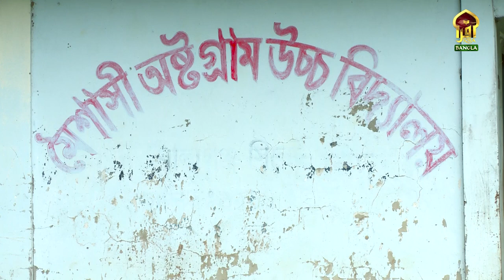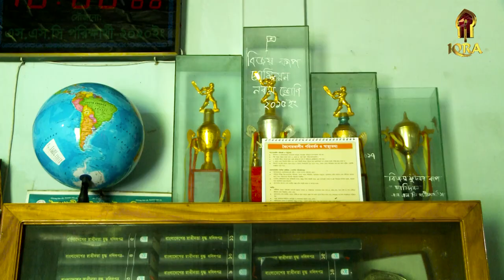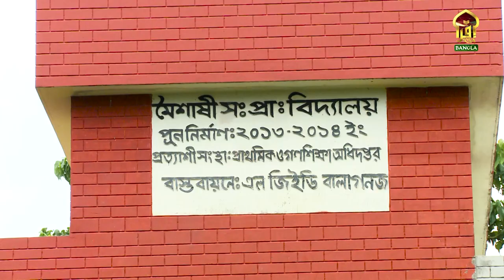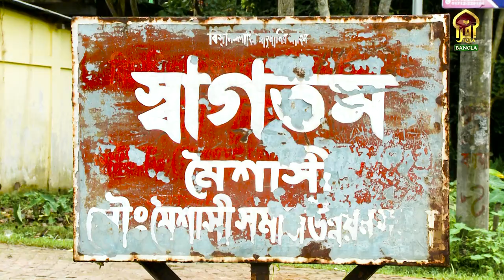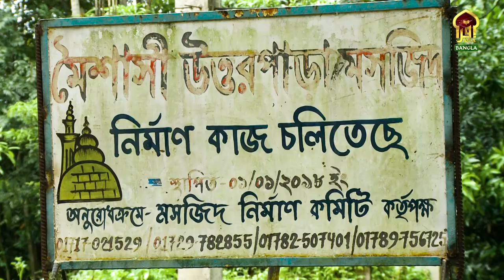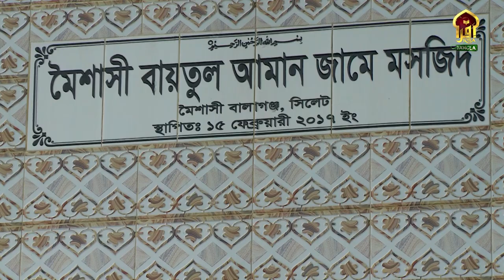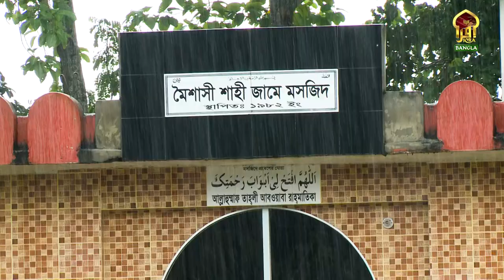Priyo Bangla II Episode -01 II Moisashi Balagonj